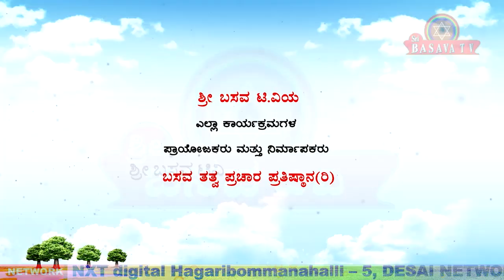Sri Basava Tv- Pravachana- Speech- PROF VIJAYALAKSMI - Ep 04